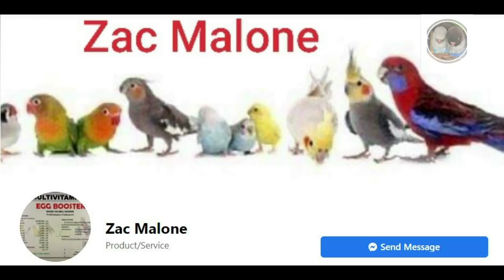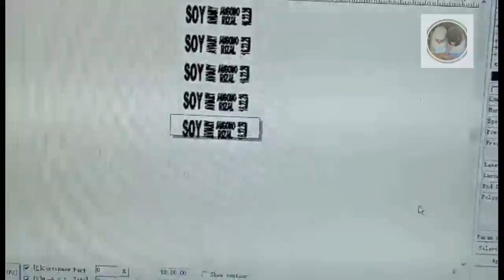MAGLAGAY NA TAYO NG LEGBAND PARA SA ATING MGA INAKAY!•UPDATE SA ITLOG NI MAJA•INAKAY NI MAJA UPDATE!